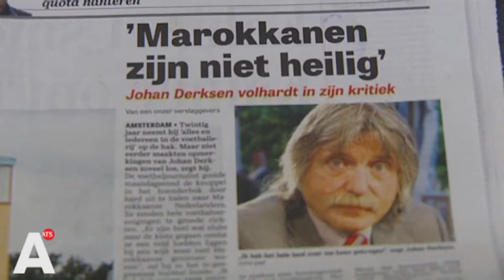Van der Burg wil sterke en zwakke clubs laten fuseren in strijd tegen voetbalgeweld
Niet de etniciteit maar de agressie op de voetbalvelden is de discussie. Dat zegt sportwethouder Eric van der Burg. Hij reageert hiermee op de uitspraken van voetbal-analist Johan Derksen, die stelde dat amateurclubs 'naar de klote gaan' als er te veel Marokkanen spelen.

'Ik weet niet of Derksen gelijk heeft', zegt de wethouder. 'Wij hebben geen cijfers die laten zien dat Derksen gelijk heeft. Wat we wel zien is dat er nog steeds te veel excessen zijn. En daar moet je dan gewoon tegen optreden. Wat in ieder geval niet werkt, en in die zin ben ik het met de minister-president eens, dat je tegen een Marokkaans jongetje zegt, jij mag hier niet komen, want anderen hebben het voor je verpest.'

Na de dood van scheidsrechter Richard Nieuwenhuizen in 2012 , die overleed na een ernstige mishandeling op het veld, nam van der Burg een aantal maatregelen. Hij ging in gesprek met clubs om gedragsregels in te stellen. Ook is er nu regelmatig een voorzittersoverleg met de KNVB en de 60 Amsterdamse clubs over de aanpak van agressie op het veld. Maar de clubs moeten elkaar ook meer helpen, vindt Van der Burg.

'We zijn aan het kijken, hoe kunnen we clubs die zwakker zijn laten fuseren met clubs die sterker zijn. We kijken of clubs die wat zwakker zijn ondersteund kunnen worden door clubs die sterker zijn. Om ervoor te zorgen dat je misschien geen 60 maar misschien 55 clubs sterke voetbalclubs overhoudt. Niet alleen sterk op het veld, maar ook bestuurlijk sterk. Want dat is wat je wel vaak ziet: clubs waar het bestuurlijk lastig gaat, daar zie je ook eerder excessen dan bij clubs die het goed geregeld hebben.'

Van der Burg blijft het onderwerp op de kaart zetten. Hij voegt toe dat een gemengd bestuur bij het tot nu toe witte KNVB daar goed bij zou kunnen helpen.